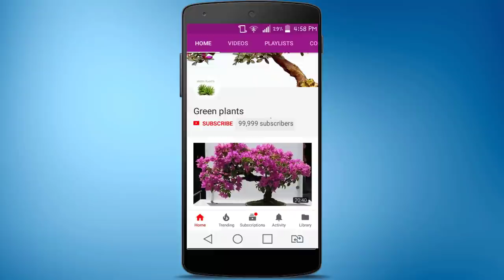Best Ideas to Grow Snake Plant in Indoor Ideas//GREEN PLANTS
Best Ideas to Grow Snake Plant in Indoor Ideas

Varieties of Snake Plants- (in this video)
- Golden Bird's Nest Sansevieria
- Sansevieria Black Coral
- Sansevieria Silver Queen
- Sansevieria Moonshine
- Sansevieria Golden Flame